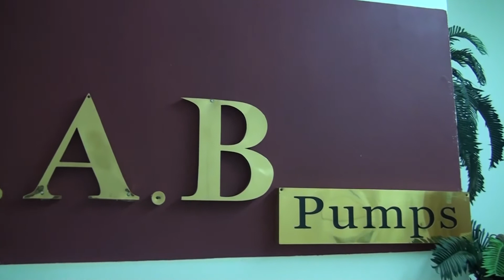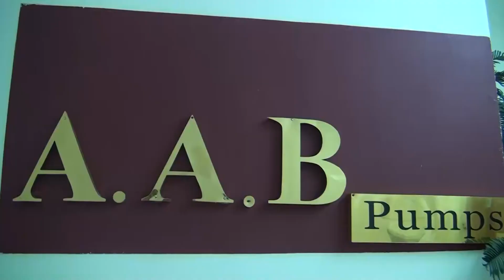الشركة الهندسية الايطالية للمضخات aab - انجازات وطنية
تقديم: برهان حويطات
تصوير: احمد الغنيمات
مونتاج: محمد صبحة
مدير شؤون موظفين: مؤيد حرب
مخرج منفذ: محمد أبو جادو
إخراج: إبراهيم أبو جادو